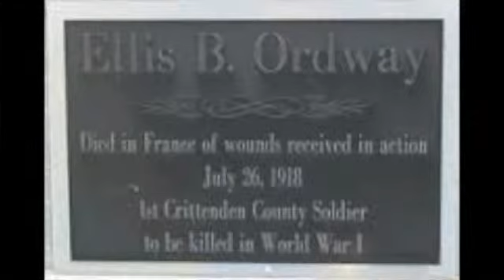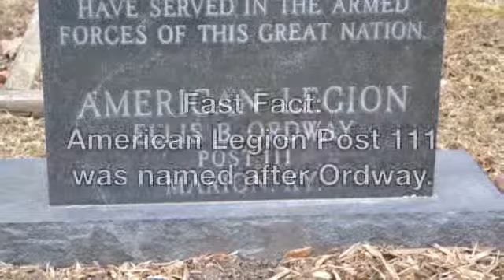Ellis B. Ordway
This video was made by the Crittenden County Middle School STLP. It is being used at the Crittenden County Historical Museum.